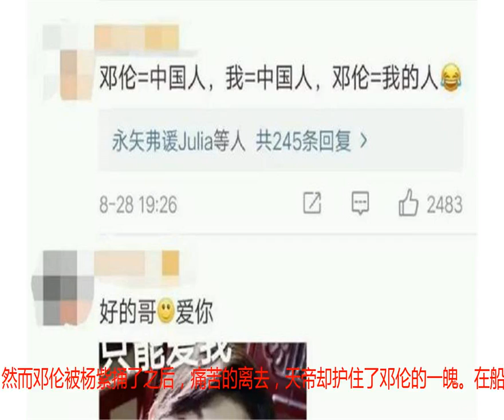【香蜜】邓伦微博表示: 我知道你想我了别急, 网友: 鸦鸦就是贴心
两集没有听到邓伦说的一句话，网友们都按耐不住了，有的网友甚至表示：先休息一下吧，等邓伦活了再看。邓伦没有被捅之前，网友表示：怎么还不捅啊？这不刚捅了，网友又表示：怎么还不活啊？感觉只要没有邓伦在场的镜头，都快进看了，还有的网友太皮了：邓伦=中国人，我=中国人，邓伦=我的人，这个算法很棒。然而邓伦被杨紫捅了之后，痛苦的离去，天帝却护住了邓伦的一魄。在船翁那里大家也知道，凤凰乃是不死之身，本身就有七魂八魄，有一魄是凤凰涅槃时用的。所以现在邓伦还有一魄尚在，只要能找到那一魄，用九转金丹，或许还有一些希望。而穗禾那边把邓伦保护的也特别好，邓伦两集不出来，好不容易露个面还躺在床上，网友：心疼二凤，你快点复活吧！坐等魔尊驾到。今天傍晚时刻邓伦发布微博表示：听到你们对我想念的呼唤了，别急，我马上回来。 邓伦哥哥就是贴心，听到粉丝的呼喊声了！真是体贴民情啊！应该是你听见锦觅的呼喊声了吧！